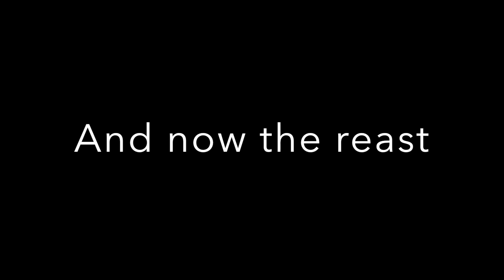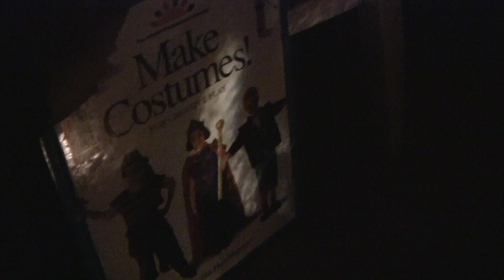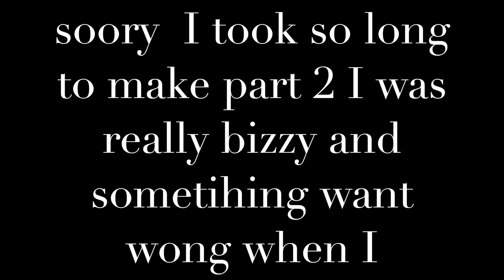WOST HOLLOWEEN EVER PART 2